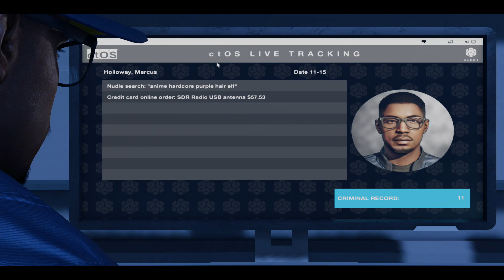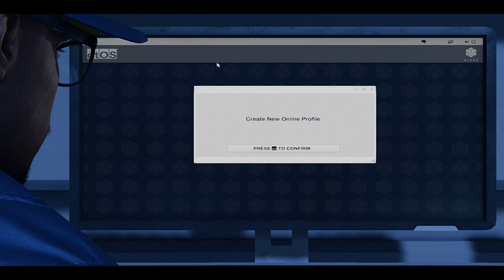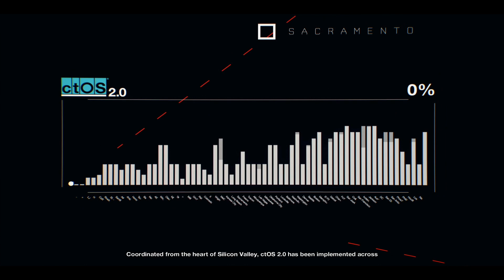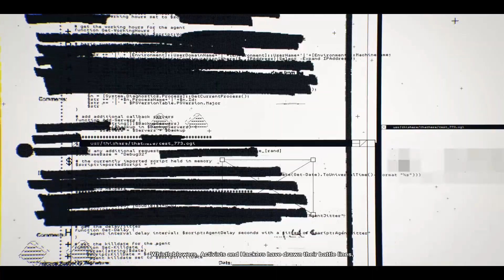Watch Dogs 2 Gameplay